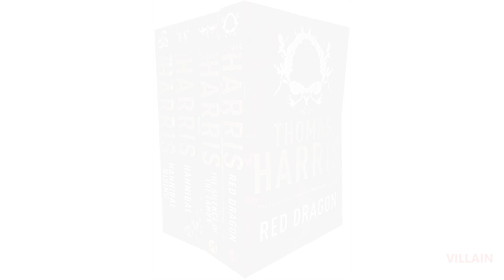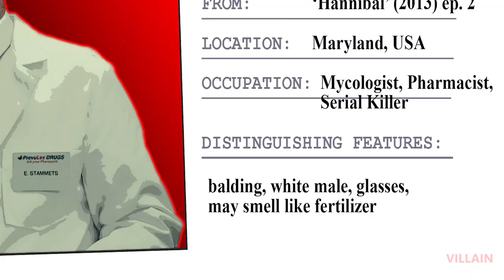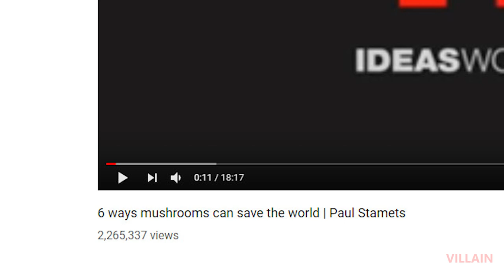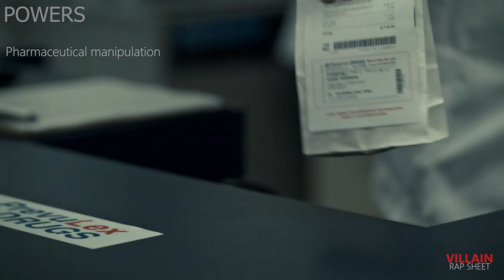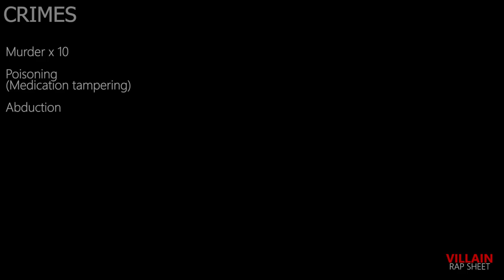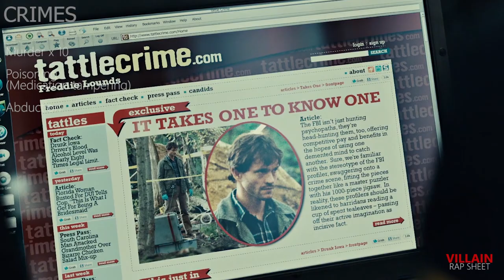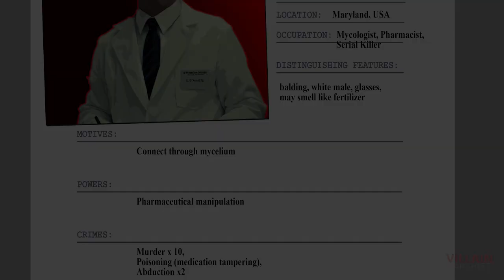VILLAIN: Eldon Stammets, the Mushroom Killer of Hannibal.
This video examines the motives, powers and crimes of Eldon Stammets, better known as the Fungi or Mushroom Killer from the second episode of the television series, 'Hannibal' (Sony Pictures Television 2013). Eldon was played by Aidan Devine, and the show stars include Hugh Dancy, Mads Mikkelsen and Laurence Fishburne.